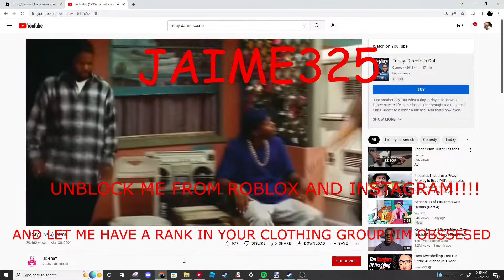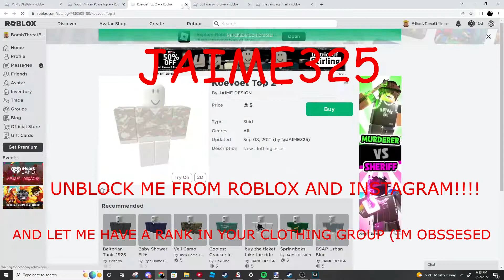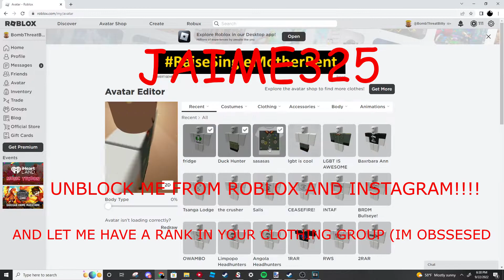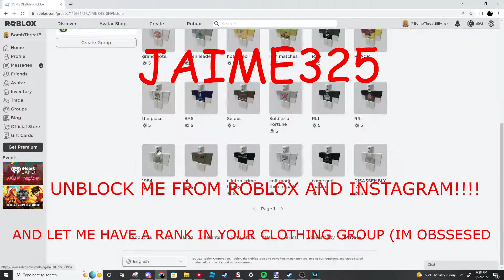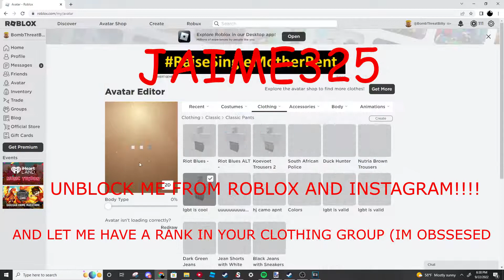***JAIME325** Unblock Me From 𝐈𝐍𝐒𝐓𝐀𝐆𝐑𝐀𝐌 And 𝐑𝐎𝐁𝐋𝐎𝐗 I Also Want A Rank in Your 𝐆𝐑𝐎𝐔𝐏